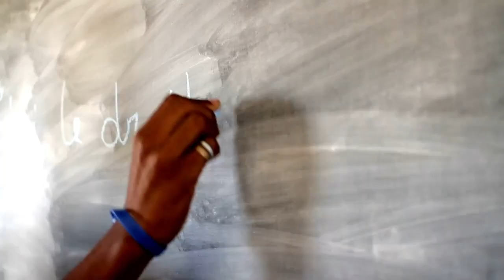Derechos de la Infancia - Levante Unión Deportiva